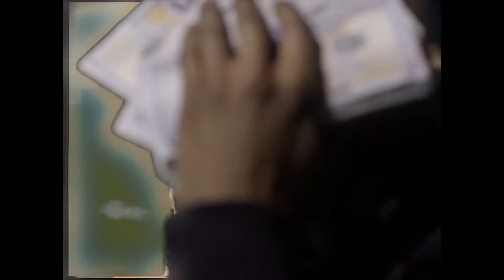FREE Pierre Bourne x Playboi Carti x Cochise Type Beat "Eagle" | @october +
produced by october

free for non-profit only if u credit me (prod.october)

Playboi CartiTypeBeat

FREE Pierre Bourne x Playboi Carti Type Beat | @october + @yvngtwizzy